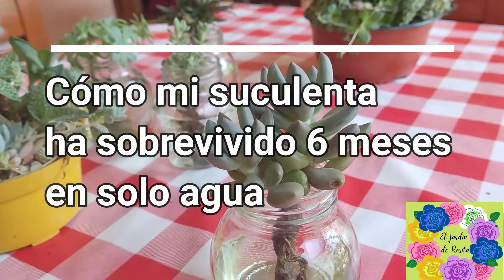¡SUCULENTAS ACUATICAS! TIPS FACILISIMOS PARA HACERLO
Amigos y amigas del jardín de rosita!
Este es un video exprés mostrándoles mis suculentas en agua. Las he tenido en solo agua durante 6 meses y han progresado muy bien.
Nunca creí que este experimento funcionaría pero fue exitoso, hubo pros y contras de tener las suculentas en solo agua pero es un hecho que pueden vivir allí.

Si quieres intentarlo en este video te diré como hacerlo

Un abrazo muy grande
Recuerda dejar tu manito de amor dándole un me gusta a este video 😍

capítulos
00:00 introducción
1:41 sustratos
2:10 oxígeno
2:47 adaptación
4:10 plagas

Los quiero

🌈espero que te encante este video🌈